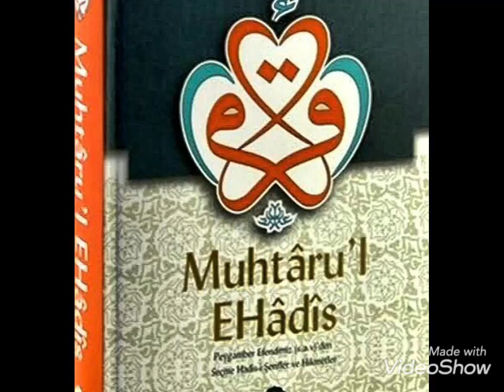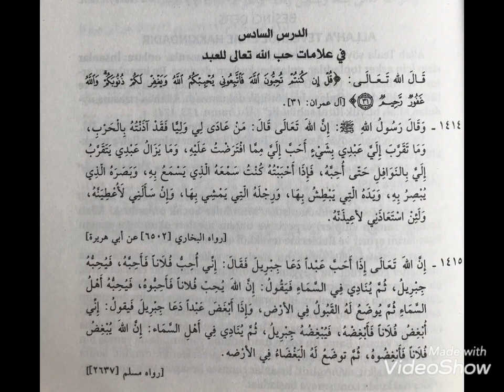183. Ders (1414. Hadisten 1415. Hadise kadar)